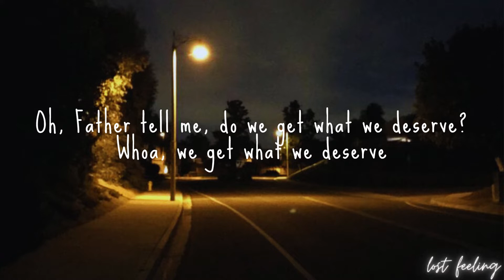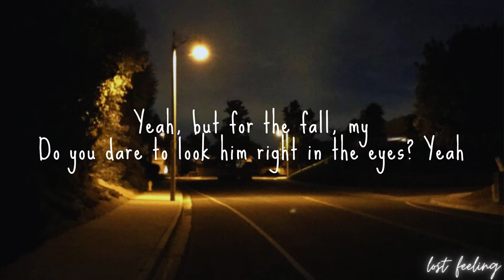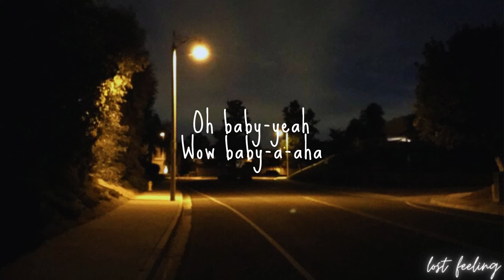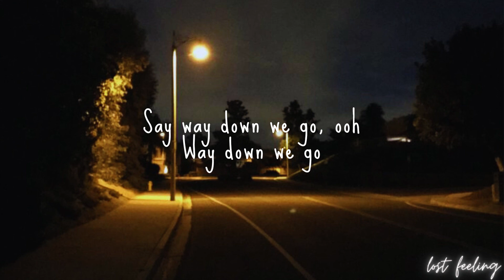Way Down We Go - Kaleo (Lyrics) // English song //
O(∩_∩)O
Please like our channel for more contents.
(👉ﾟヮﾟ)